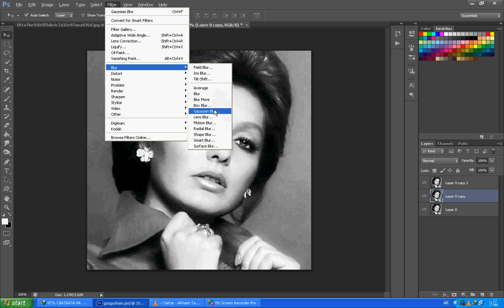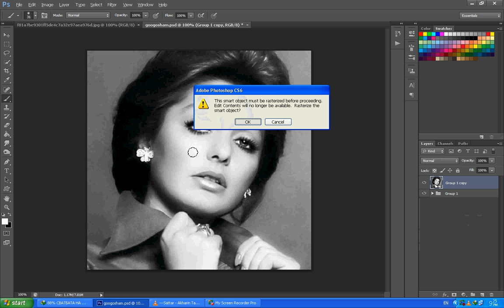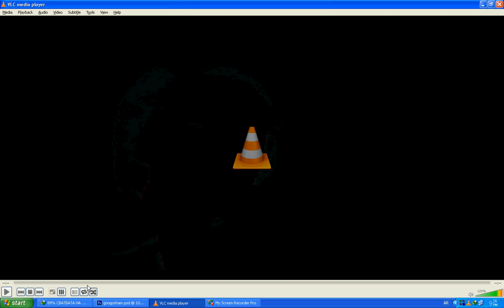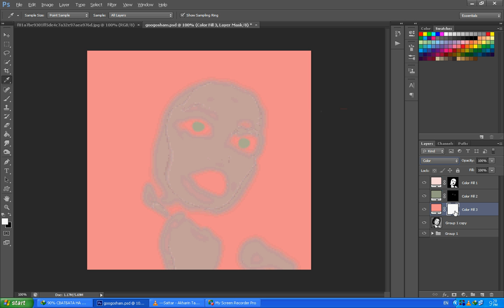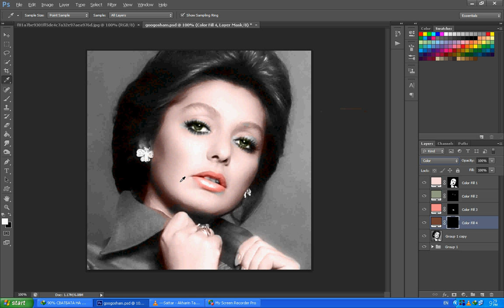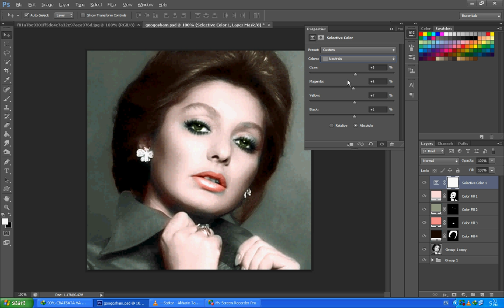googoosh..digital art..photo colors by salah jaf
colors and photo retouch googoosh portrait..by salah jaf...گوگوش. تلوین ورتوش بتقنیات فوتوشوپ.